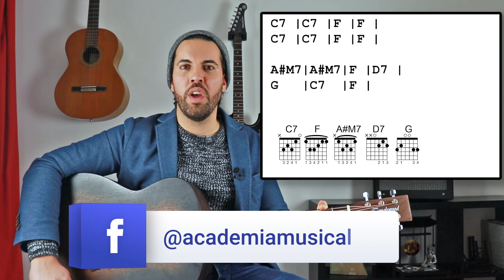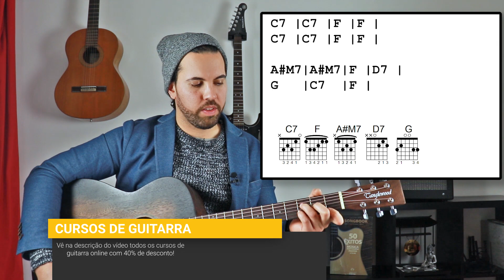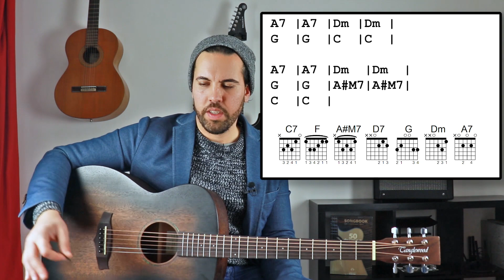Como Tocar: DÁ-ME LUME - JORGE PALMA | Aula de Guitarra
Aprende a tocar a música Dá-me Lume do Jorge Palma .